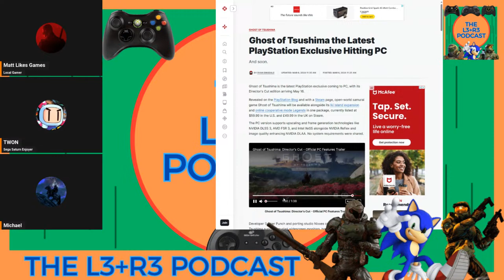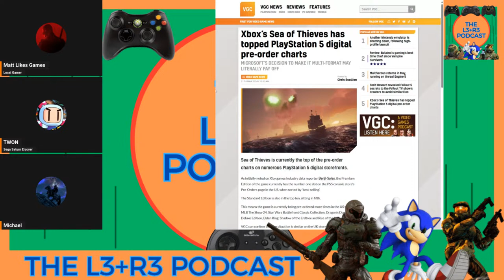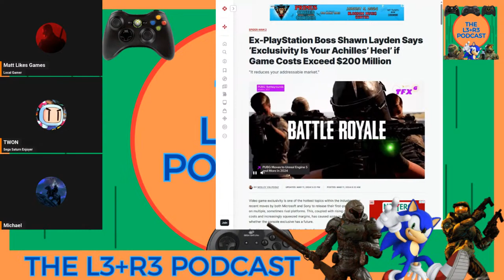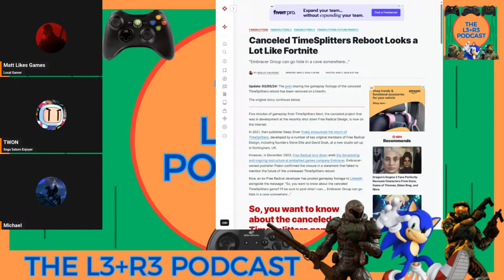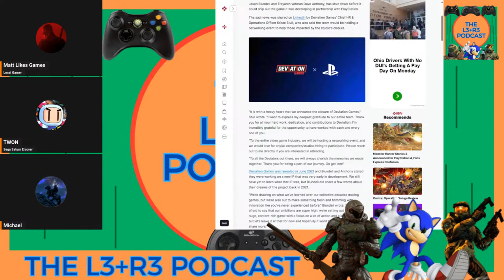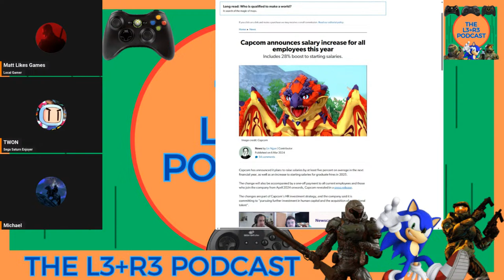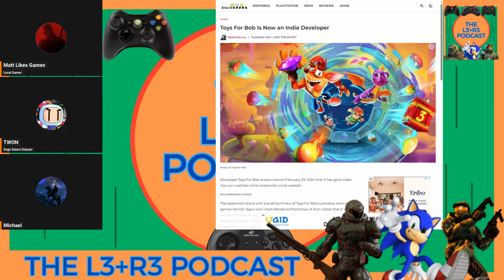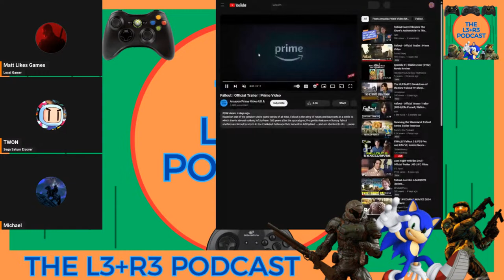L3R3: Shawn Layden talks Exclusivity | Fallout TV show looks AWESOME | Studio shutdowns and Unions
Twitter contacts

YouTube channels